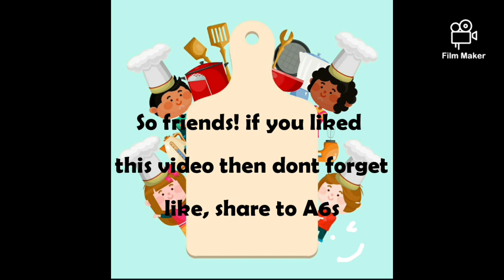Coriander mint pulao |கொத்தமல்லி புதினா புலாவ் | healthy and refreshing coriander mint pulao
This a refreshing recepie of how to make coriander mint pulao which is healthy as well as tasty!